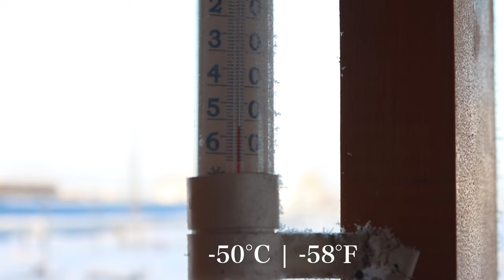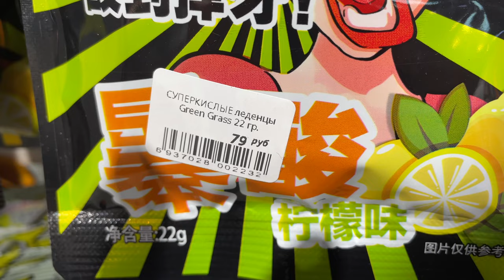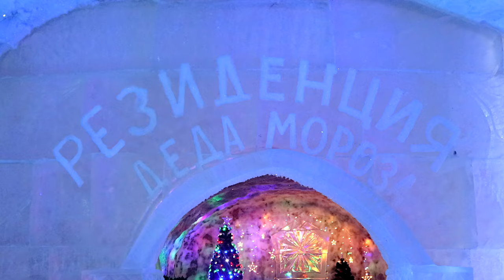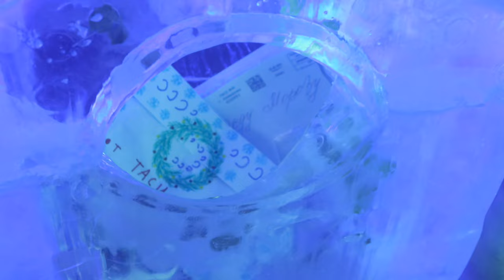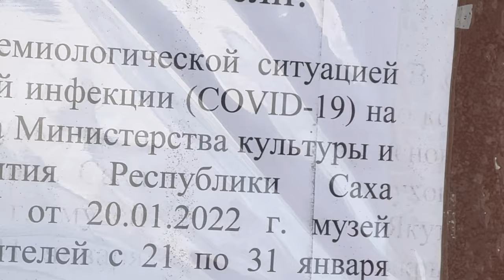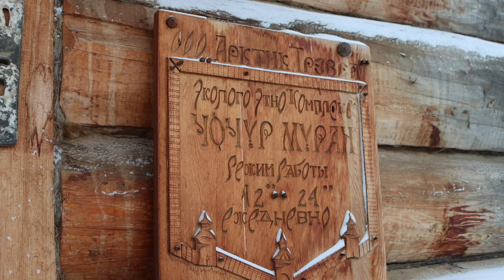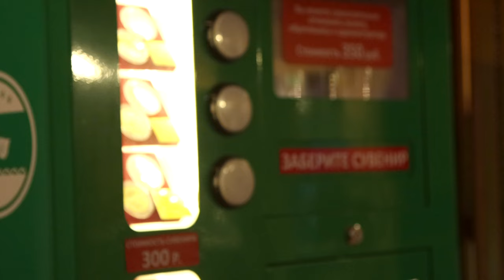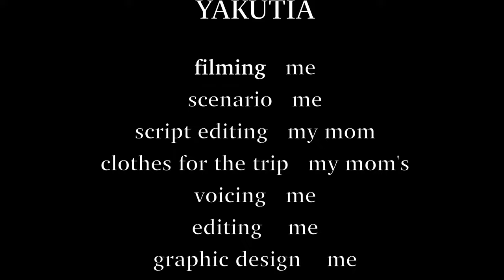YAKUTSK in Winter - the COLDEST CITY in the World!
Russian Yakutia in winter is one of the most dangerous and extreme places on the entire globe. Nevertheless I decided to go there to create one of my best travel films. Is it possible to survive during -50°C | -58 °F? Which clothes should I wear to to avoid frostbite? Will my Cam and Drone work in such temperature?
You'll find the answers to these questions in my First film about Yakutia in Winter.

Timecodes
0:00 - COLD
0:31 - Flying to YAKUTSK
2:12 - First time outside
3:49 - How to drive a car in such conditions?
5:55 - Trying to find some people outside
9:31 - Small Japan in Yakutia!
10:44 - Peasant market and STANDING FISH
14:48 - Ice sculptures
20:46 - Mammoth museum… epic fail
21:42 - Russian old bells ringing
22:10 - Old town in Yakutia - Russian fairytale
24:00 - Dog sled riding
25:28 - Trying to buy a souvenir coin
28:18 - Russian authentic restaurant